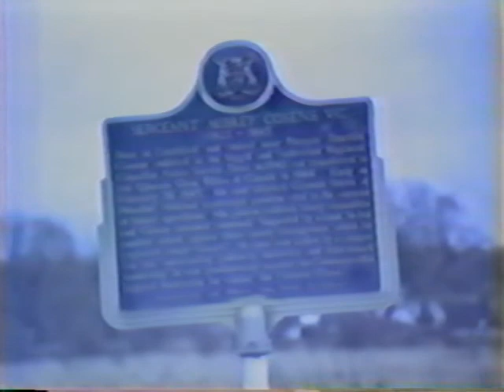1980 Remembrance Day Bill Leacock on camera for cable 12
Legion Branch 70, early 1980's Remembrance Day, Iroquois Falls Legion, Bill Leacock on camera for cable 12..